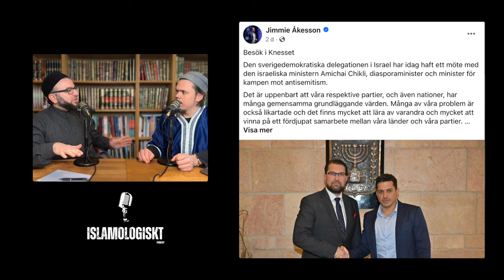Islamologiskt - Lika barn leka bäst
Ännu ett avsnitt från Islamologiskt!
I dagens avsnitt diskuterar vi veckans utspel från Jimmie Åkesson.

Varför åkte han till Palestina och besökte Israeler?

Vad betyder detta och hur ska man förhålla sig?

Följ oss på Facebook: @islamologiskt
Följ oss på Instagram: @islamologiskt
Följ oss på TikTok: @islamologiskt